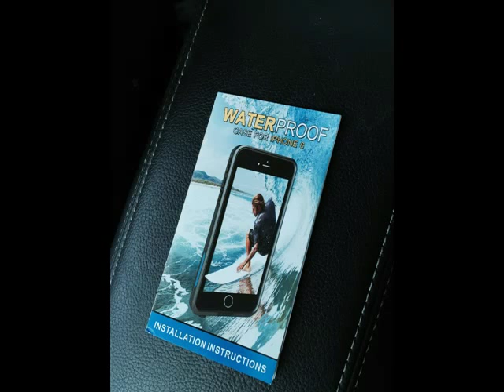iPhone 6 Plus Waterproof Case, Merit Air Series IP68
The iPhone 6 Plus Waterproof Case, Merit Air Series IP68 arrived and I was very impressed right when I opened it about the quality of it.  Its got a good feel to it and I am looking forward to all the protection it is about to provide and endure. I really like the color (blue) and how it goes on with ease. One of my favorite things is you can take it out by the pool and not worry if you get it a little wet when you pick it up or if you accidentally drop it from your hands being wet, you know your phone is protected.

I really like how they advise you to perform water test before putting your iPhone in it so if for some reason it leaks they will take care of it and your phone will be safe because you did the test.

Sample provided in exchange for my honest, unbiased opinion and review